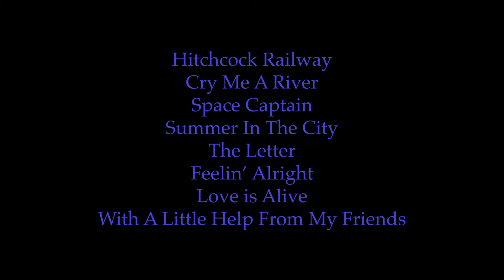Joe Calzone's Mad Dog Redux - New York City Debut at The Cutting Room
The Indie Beat features the music of noteworthy emerging independent recording artists.  Follow these promising artists on their journey to success. See and hear them first, here on The Indie Beat!   REAL music by REAL MUSICIANS.